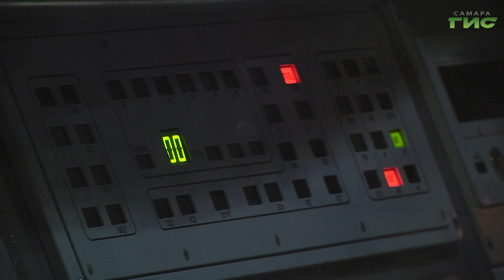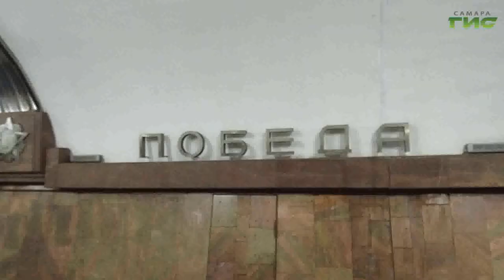Тридцать лет спустя. По подземным рельсам Самары пустили новый состав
Новый электропоезд вышел на подземные дороги Самары. Накануне в метро в вагонах повышенной комфортности проехали первые пассажиры. С этого дня начинается реализация программы замены подвижного состава, рассчитанная до 2023 года. Насколько идея оправдывает себя, проверили губернатор Дмитрий Азаров и глава Самары Елена Лапушкина. Они осмотрели также дороги, которые ведут к станциям метро. Подробности расскажет Олег Зверев.